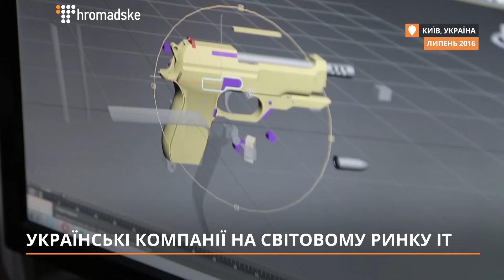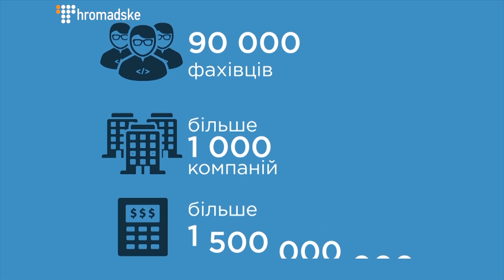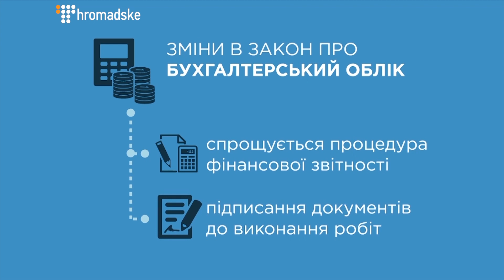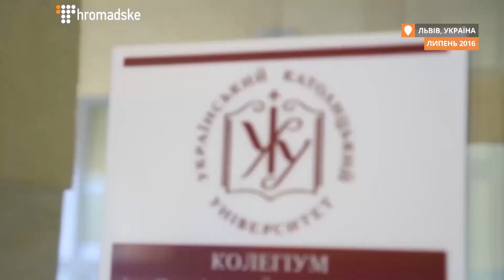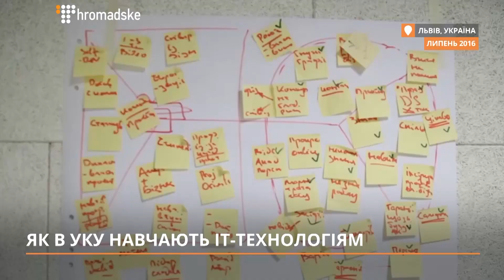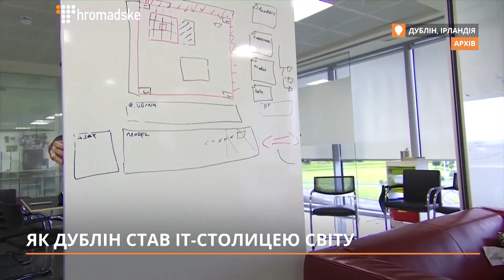Українська IT. Стрімкий розвиток без підтримки держави / РЕФОРМА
Українські ІТ-шники ще в 2016 заявляли, що націлилися витіснити металургів та аграріїв з перших місць за обсягами експорту. І потрохи йдуть до наміченого: 5 мільярдів доларів заробили на продажі продуктів і послуг за кордон і сплатили до бюджету 5 мільярдів гривень податків.
Завдання держави - грамотно використати потенціал галузі. Сторити рівні умови для різних виробників, переконати інвесторів, що в Україні можна спокійно працювати без ризиків втратити весь бізнес за один візит податкової, зробити так, щоб випускники технічних вишів не виробляли робочі візи на останньому році навчання.
Про те, що можуть, чого хочуть українські ІТ-шники, що дала їм держава за рік та що може дати говоримо сьогодні з народним депутатом Ярославом Маркевичем, який до свого депутатства займався ІТ-бізнесом та Андрієм Колодюком, людиною, яка знає все про українські стартапи і вміє на них заробляти.